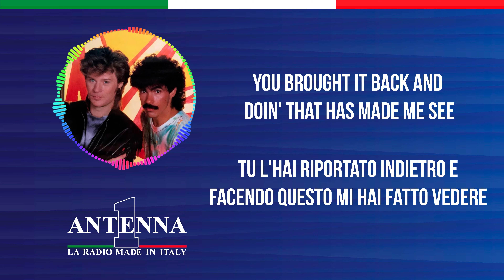Antenna1 - Daryl Hall & John Oates - Time Won't Pass Me By - Testo e Traduzione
Impara a cantare e scopri il significato dei successi con Antenna 1 in modo divertente e pratico. Il singolo di oggi è “Time Won't Pass Me By” di Daryl Hall & John Oates.

Testo
Blue skies for today
Don't need no more lonely nights
All the black & blues have made me
Yeah, they made me see the light
Down and out but always dreaming
Gonna dream the love to grow
Chorus:
I think the sun was in my eyes
This time the time won't pass me by
Lucky on the second try
Feel so lucky baby
Just to have another try
When love comes callin' tears stop falling, hey
I believe I know the reason why
Tho' I gave your love away
You brought it back and doin' that has made me see
Chorus: (repeat)
Just the past I can't replace
Don't you know I see the future in your face
Can it be the bad times were what it took to see
The love we had was true for you
And good for me
Chorus: (repeat)

Traduzione
Un cielo azzurro per oggi
Non ho bisogno di altre notti solitarie
Tutti i lividi e i dolori mi hanno
Sì, mi hanno fatto vedere la luce
Giù e fuori, ma sempre sognando
Continuerò a sognare che l'amore cresca
Ritornello:
Penso che il sole mi abbia accecato
Questa volta il tempo non mi sfuggirà
Fortunato al secondo tentativo
Mi sento così fortunato, tesoro
Solo per avere un'altra possibilità
Quando l'amore chiama, le lacrime smettono di cadere, hey
Credo di sapere il motivo
Anche se ho dato via il tuo amore
Tu l'hai riportato indietro e facendo questo mi hai fatto vedere
Ritornello: (ripeti)
Solo il passato non posso sostituire
Non sai che vedo il futuro nel tuo viso
Può essere che i momenti difficili siano serviti a vedere
Che l'amore che avevamo era vero per te
E buono per me
Ritornello: (ripeti)